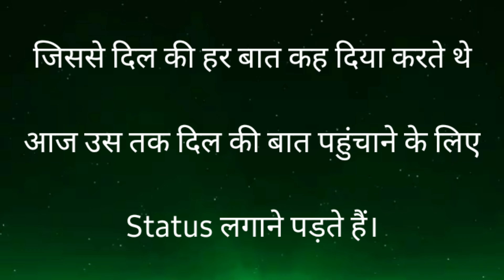जिस से दिल की बात कहे दिया करते थे WhatsApp Status